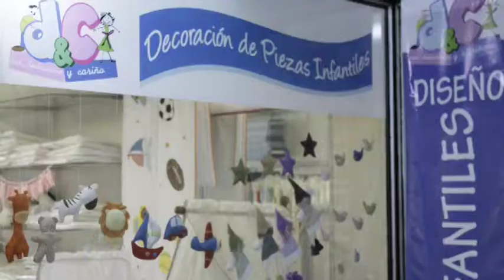D y C Infantil Ltda.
DyC Infantil
Desde el 2001 estamos enfocados a diseñar y confeccionar las mejores piezas infantiles, con dedicación y cariño como dice nuestro slogan.
Telas de bonitos diseños, bordados, aplicaciones y las necesidades y sugerencias de nuestras clientas, componen nuestro material de trabajo, para ofrecer propuestas armónicas, con color y entretenidas.
Sabanas para cunas, cubrecamas, protectores, cojín de  lactancia, toallas infantiles, cortinas, cenefas infantiles entre otros.